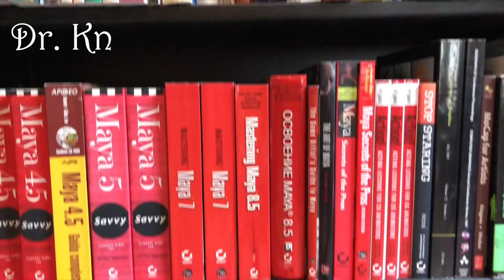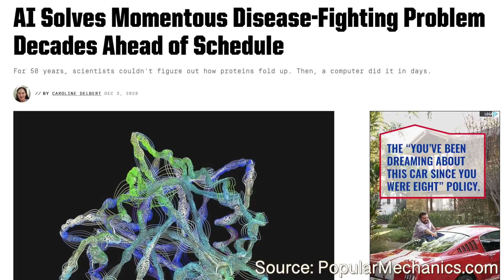Why genomics is the next big AI/Tech opportunity!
Wherein Dr. Know-it-all examines how the convergence of technologies like CRISPR CAS-9, Machine Learning/Artificial Intelligence, and gene sequencing has set up genomics to be the next big growth stock sector. How did the stock bubble and subsequent collapse in 2000 help to set up genomics as an undervalued sector? How do all of these technologies converge to make it a great growth area? And how does Cathie Wood of ARK Invest see the potential in this area versus Tesla, her most well known stock position? Watch and find out!

Deprecated as of 6, January, 2021

2, leave a comment on this video (more than one comment will not increase your odds)

3, on January 6, 2021, we will randomly select a winner from the comments

4, check back on or after January 6 to see if your comment has been "pinned" at the top of the comments.